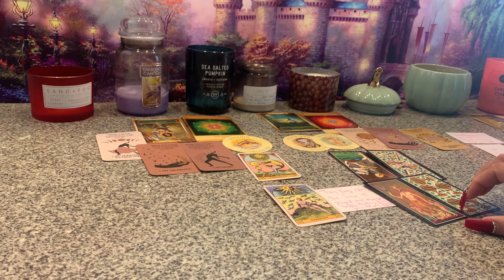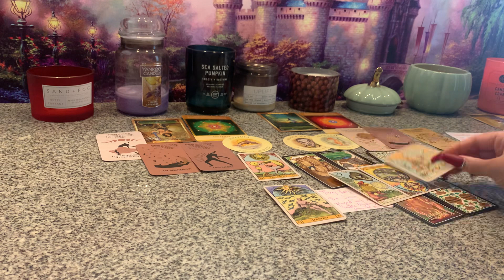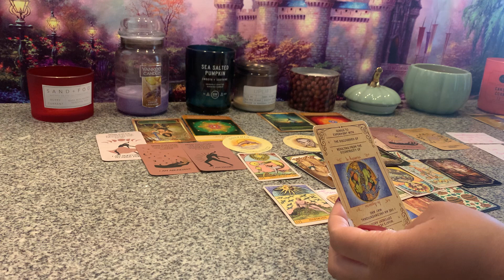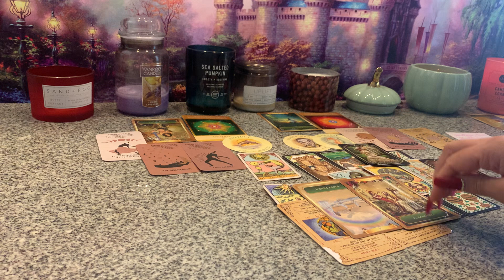KEEP USING THE SAME MANIPULATIVE TACTICS THINKIN THEY GONNA FOOL U & KEEP U STUCK!❌PRIVILEGED PERSON